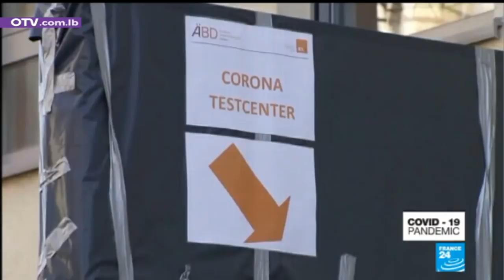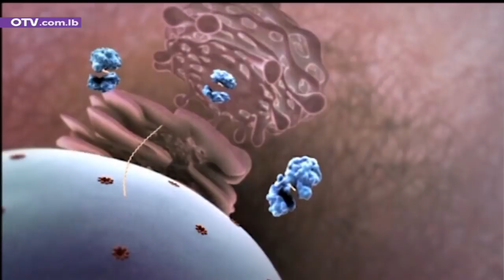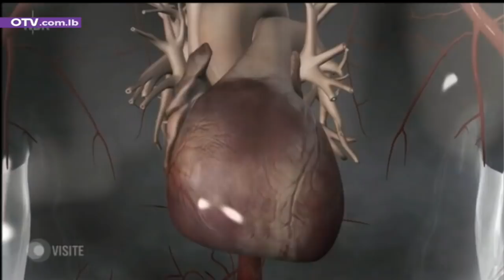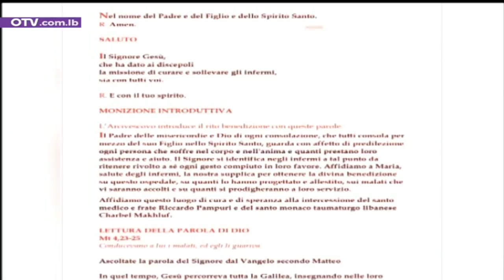نشرة أخبار الظهيرة - الجمعة 3 نيسان 2020 مع جورج عقل